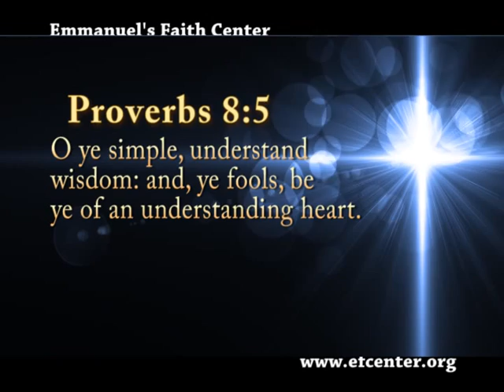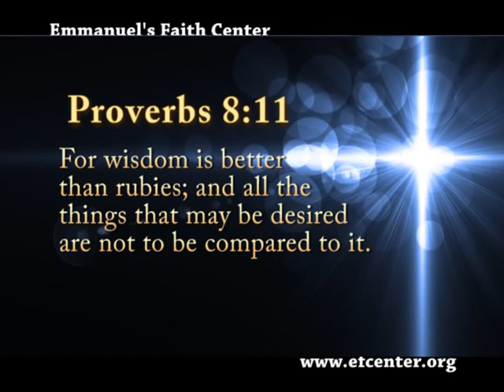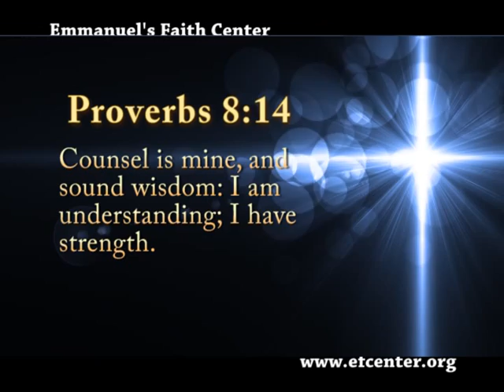What is Wisdom? pt. 2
Announcement:

Thank you for being a part of our channel and church. We have a new address, so please send all correspondence/donations to the following:

Emmanuel's Faith Center
710 E Ridgeley Street

May our Lord Jesus richly bless you,

Pastor Wayne Johnson

In today's edition of Emmanuel's Faith Center, Pastor Wayne Johnson explains Proverbs 8, What is wisdom? How can we use wisdom? Watch and be Blessed by this powerful word.